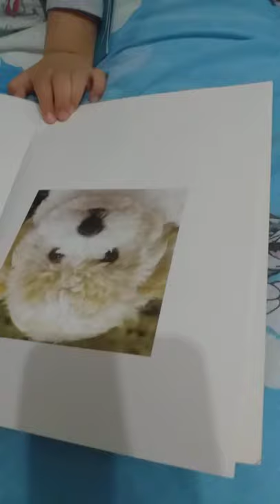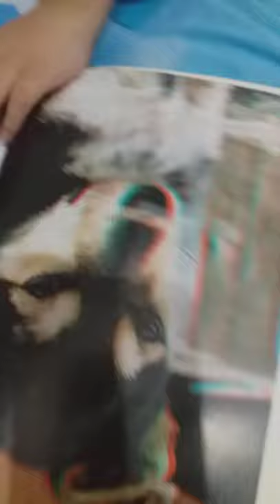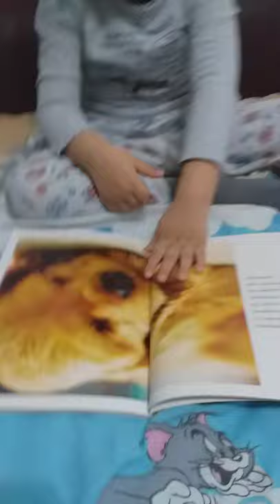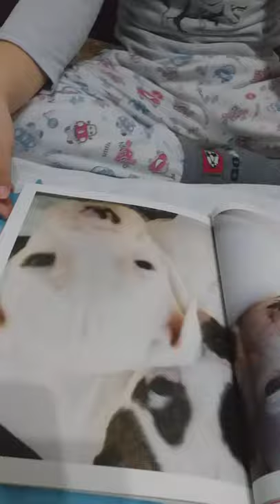3D Pictures of dogs watch😎